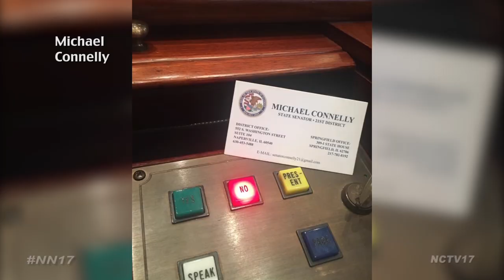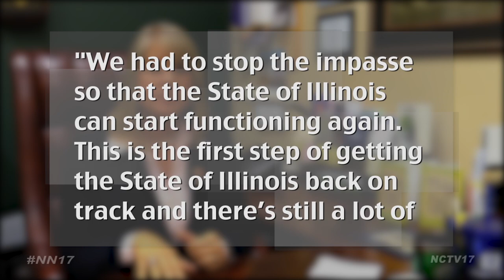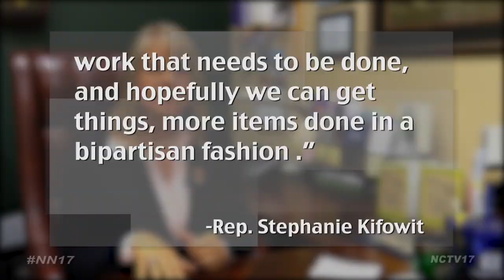Local Lawmakers React to Illinois’ Budget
The State of Illinois went 736 days without a budget, however one was officially passed on July 6 following over two weeks of special legislative session in the capitol.

After the budget package was approved by lawmakers, Governor Bruce Rauner vetoed it on July 4. However, both the Illinois House and Senate voted to override his veto.

The new budget spends over $36 billion this fiscal year, partially funded by a sizeable tax increase. The personal income tax rate goes from 3.75 to 4.95 percent, a 32 percent increase. And the corporate tax rate goes from 5.25 to 7 percent.

Republican State Senator Michael Connelly, who voted “no” on both the budget and the veto override, issued a statement on the budget passing which said in part:

“We had an incredible opportunity to find compromise on a budget and reforms that would put our state on track. Instead, we are left with a plan that does not include property tax relief, workers’ compensation reform, or one that adequately address our $130 billion pension debt.”

Republican Representative Grant Wehrli also voted “no” on the budget.

“We simply cannot continue to shovel money into state government without reforms. I understand that we do need revenue to get out of this mess, but to do it without those reforms is simply irresponsible,” said Wehrli, in an interview conducted before the budget was officially voted into law.

However democratic State Representative Stephanie Kifowit, who voted “yes” on both measures, feels that passing the budget was a necessary step for Illinois.

“We had to stop the impasse so that the State of Illinois could start functioning again. This is the first step in getting the State of Illinois back on track and there’s still a lot of work that needs to be done, and hopefully we can get things, more items done in a bi-partisan fashion with people working together,” said Kifowit in a phone interview conducted immediately after the House veto vote.

Illinois’ budget impasse was the longest for any state in our nation’s history. During the budget impasse, Illinois racked up $15 billion in past due bills.